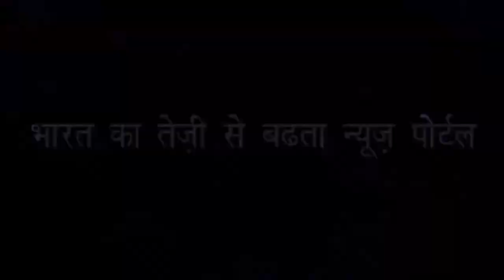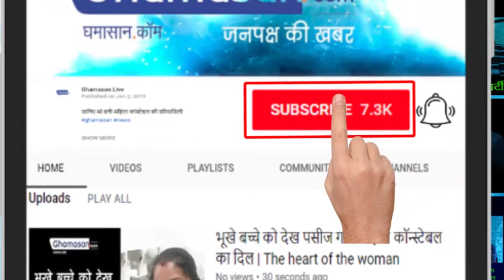Union Minister Nitin Gadkari Says जिस नेता के यहां किया था भोजन वह निकला हत्यारा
BJP Meeting - गडकरी के साथ शिवराज सिंह तथा अन्य नेता भी थे - Shivraj Singh Chouhan